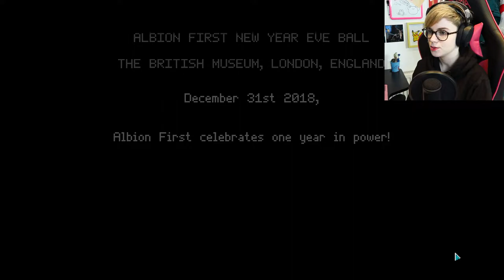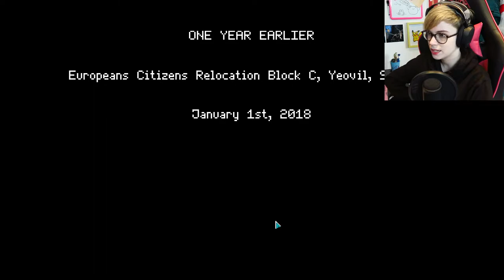Not Tonight | Living my Brexit Nightmares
Amber
ChicFilADeathFries(John)
Yogadork